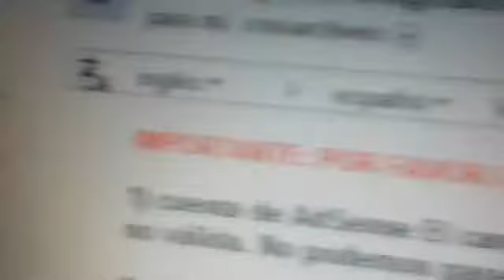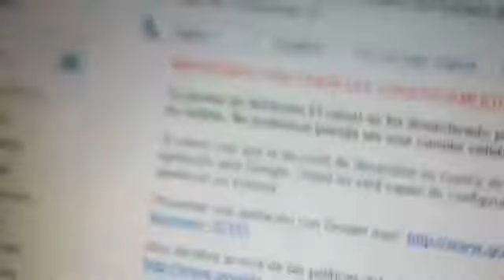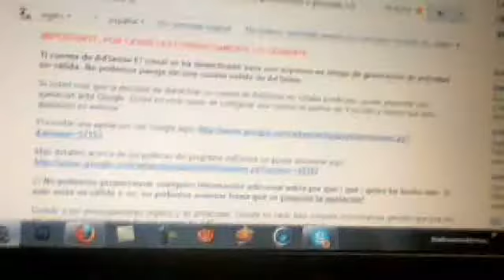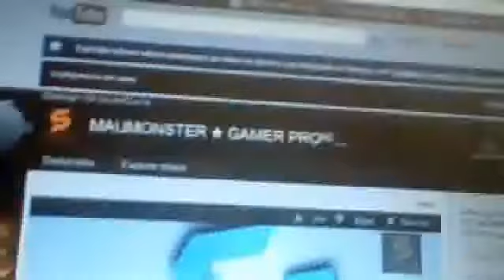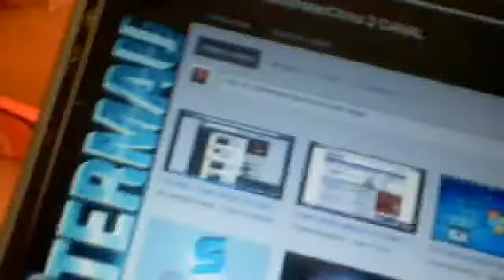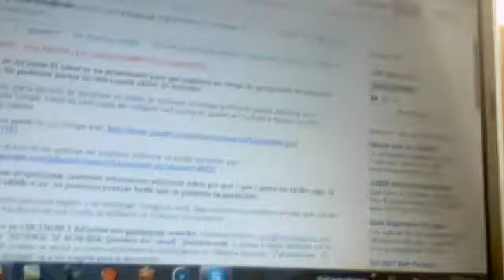NUEVO CANAL LES PIDO SU AYUDA